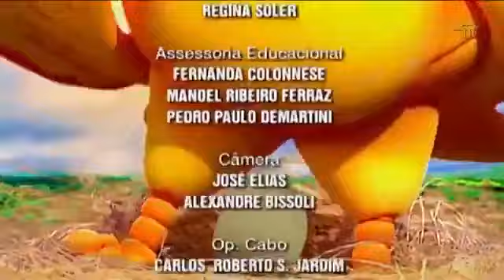Cocoricó A Primeira Vez Oue Astolfo Dormiu Fora De Casa